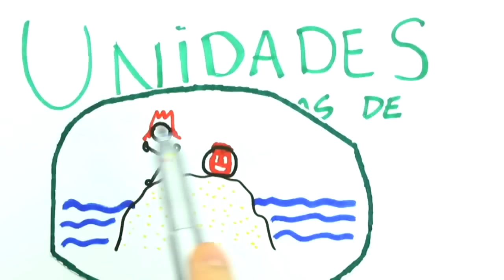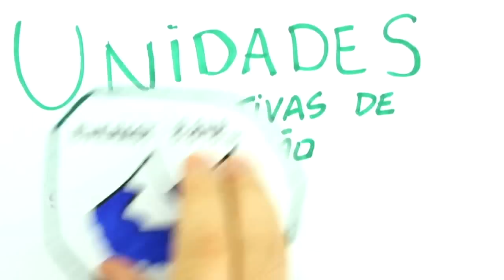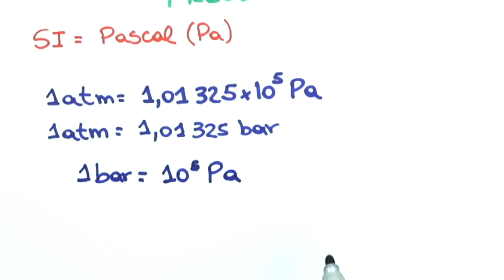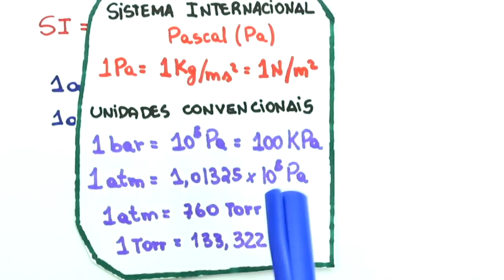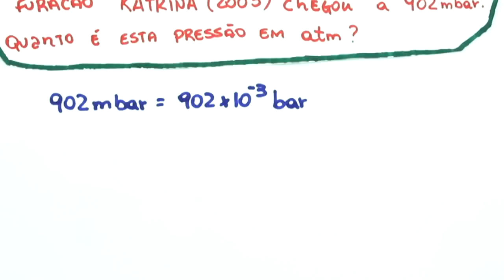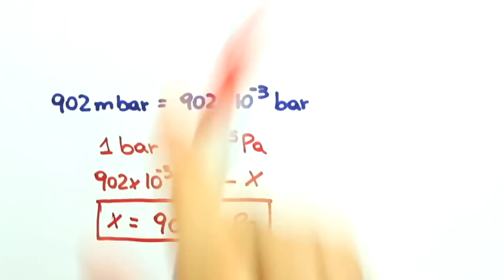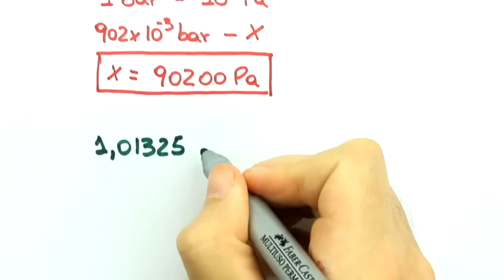Me Salva! ETGA02 - Unidades Alternativas de Pressão - Química Geral